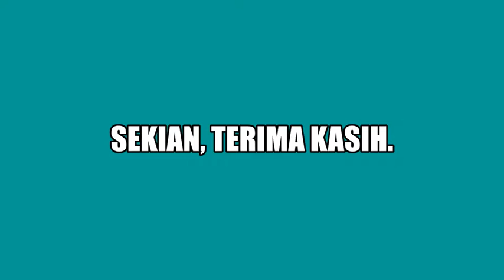Deklamasi Sajak oleh Yulexiana untuk Pertandingan Deklamasi Sajak Anjuran Pej. Daerah Baram 2020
Adik Yulex mendapat tempat ke-3 untuk pertandingan ini.